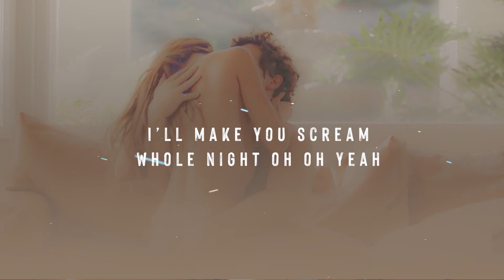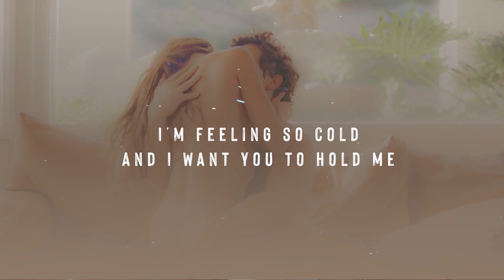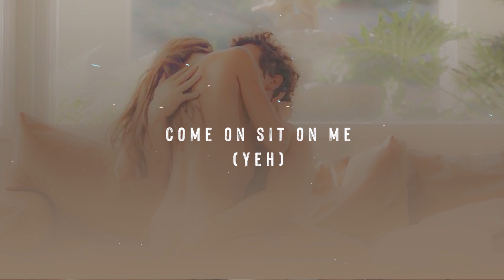Mr. ES DE - Nobody's Home | New English Song 2023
Song : Nobody's Home
Artist : Mr. ES DE
Compose & Lyrics : ES DE
Mix & Master : ES DE
Edit : ES DE
Label : Step with SD

Amazon Music

Mr. ES DE,
new english songs this week,
english song,
english songs,
english song sad,
english song alone,
i'm lost song,
i'm lost song tiktok,
i'm lost song lyrics,
new song 2023,
new english rap song,
new english rap song 2023,
Rotimi - In My Bed (Official Video) (feat. Wale),
Rotimi - In My Bed (Lyrics) ft. Wale,
DJ Khaled - Wild Thoughts (Official Video) ft. Rihanna, Bryson Tiller,
Ariana Grande ft. Nicki Minaj - Side To Side (Official Video) ft. Nicki Minaj,
Dua Lipa - Physical (Official Video),
Rihanna - Work (Explicit) ft. Drake,
Ariana Grande - 7 rings (Official Video),
Taylor Swift - Blank Space,
Nobody's home today,
Nobody's home today song,
Avril Lavigne - Nobody's Home (Official Video),
Effy (SKINS) - NOBODY'S HOME, Avril Lavigne,
new english pop song,
R&B songs,
New english hot songs,
romantic songs,
Intimate songs,